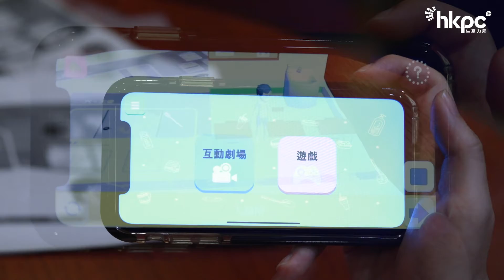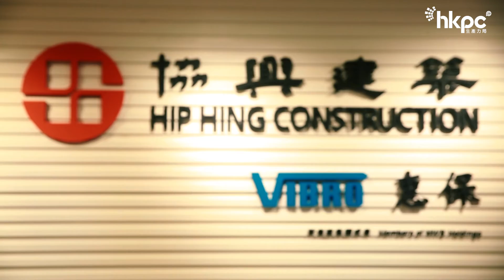第四屆種籽聯盟計劃成功個案系列：樂 · 學 · 樂 · 活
愛識有限公司 x 協興建築有限公司

「愛識」成立的理念是透過AR及VR的體感遊戲，有效地幫助有需要的人士（如特殊學習需要（SEN）學童及長者）讓他們一邊遊戲，一邊做訓練，在一個愉快的環境下達致學習及訓練的目標。

由於他們的產品目前在市面上仍未有太多人認識，因此未能廣泛惠及有需要人士。「愛識」缺乏在市場推廣的經驗，希望可以多點人認識他們的產品，能與不同界別的客戶合作。「愛識」希望能通過「種籽聯盟」計劃，拓展商界網絡，以增加商業項目的合作機會。

「協興」積極回饋社會，參與社區活動，幫助社會上的弱勢社群。他們擁有企業義工隊，公司非常鼓勵員工投身義務工作。多年來，他們與很多本地的非政府機構已成為很好的策略合作伙伴， 建立非常要好的合作關係。例如：他們與香港基督教女青年會合作了12年，藉探訪活動關愛長者。「協興」第二次參加「種籽聯盟計劃」，他們希望透過已建立的非政府機構商業網絡， 協助「愛識」拓展在該圈子的人脈關係。